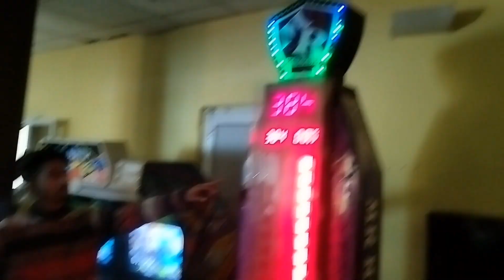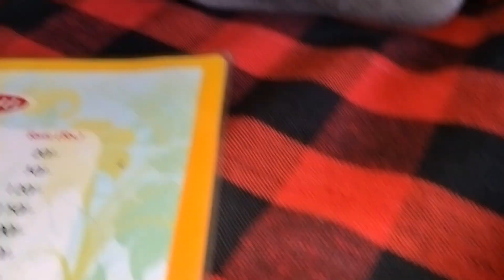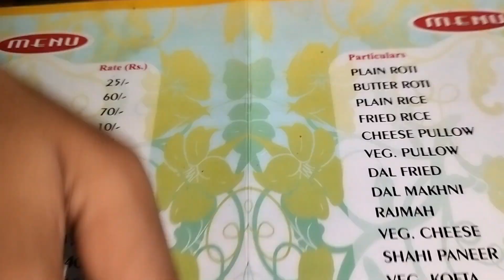Going picnic with school friends Mazza aa gya